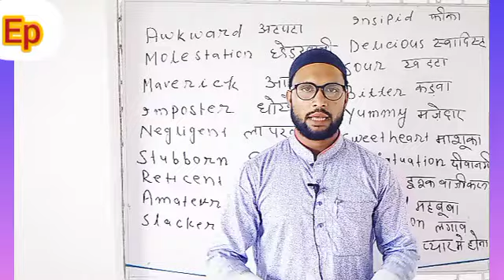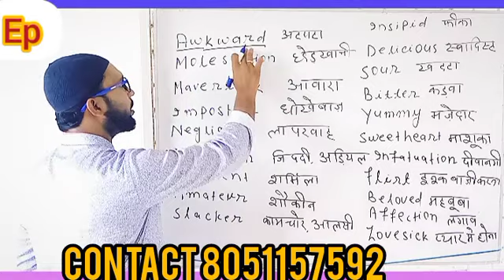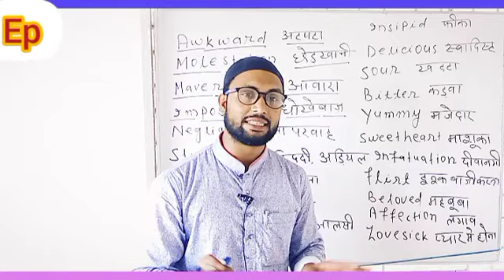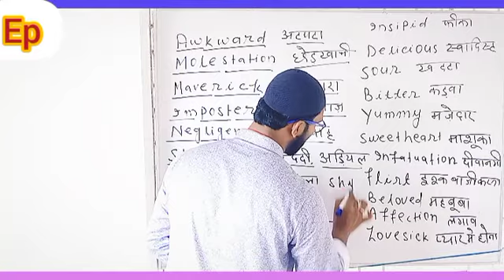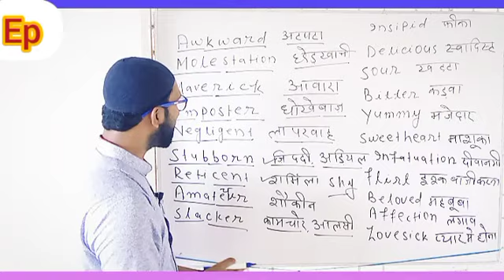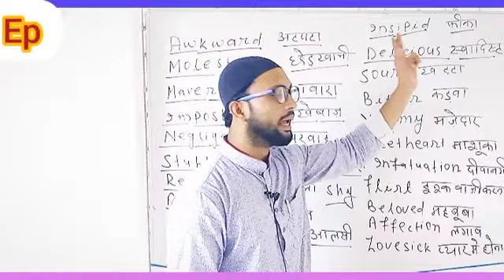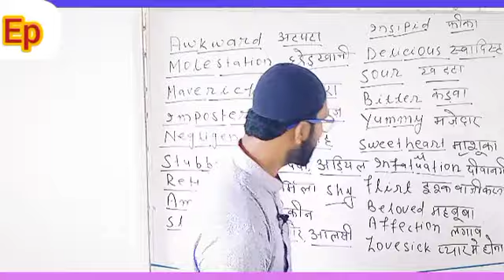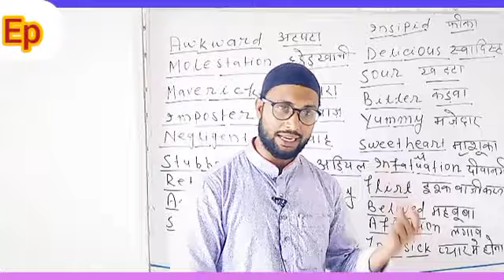mehbooba, mashuka, ishk bazi krna, kisi ke pyar me padna,ko English me kya kahte he video ko dekhe